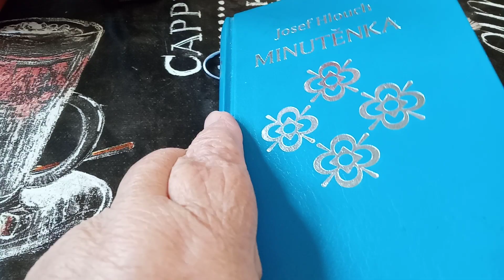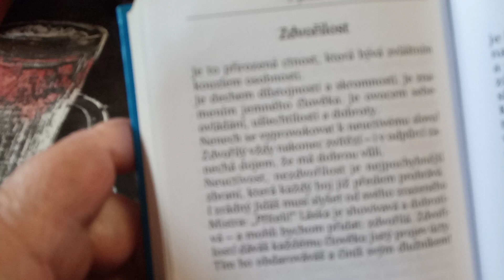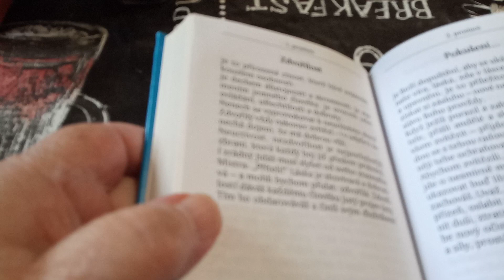Minutěnka 1 12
Zdvořilost .